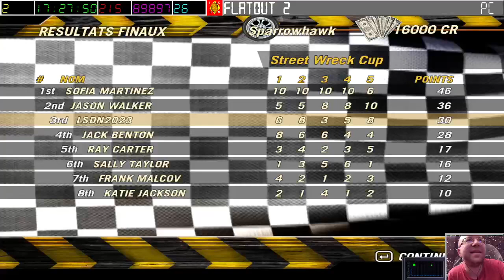[29-07-2023] FlatOut 2 [LSDN]